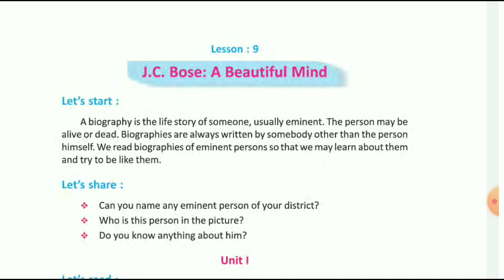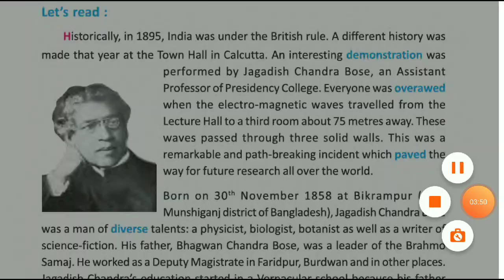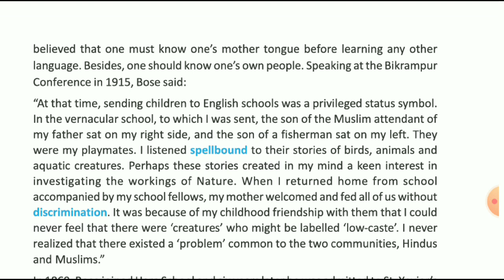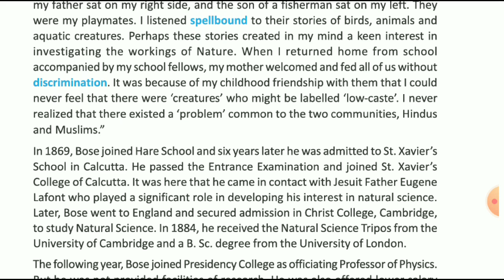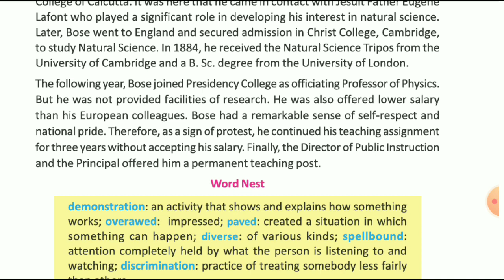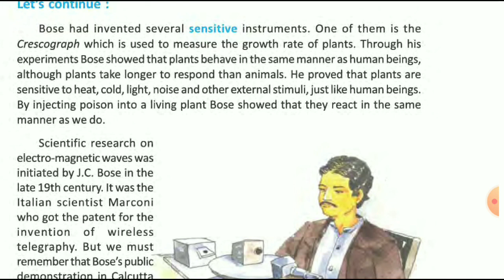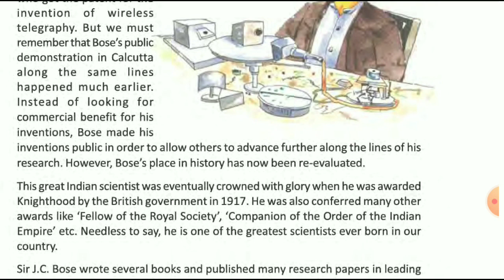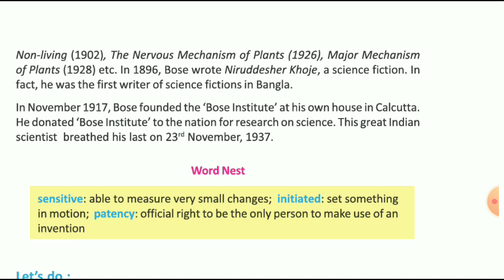J.C Bose: A beautiful mind Bengali translation/explanation/line by line/ class vii-7/Autobiography